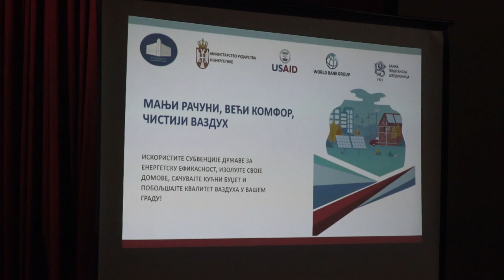"MANJI RAČUNI, VEĆI KOMFOR, ČISTIJI VAZDUH"